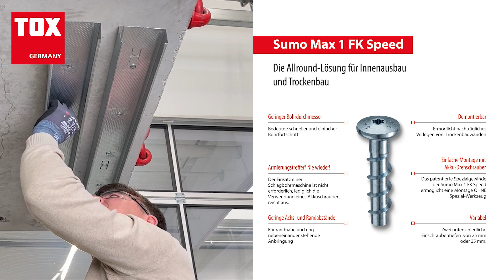Schraubanker Sumo Max 1 FK Speed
TOX Hält. Seit 1941.
Deutschlands ältester Dübelhersteller und Erfinder des Universaldübels.